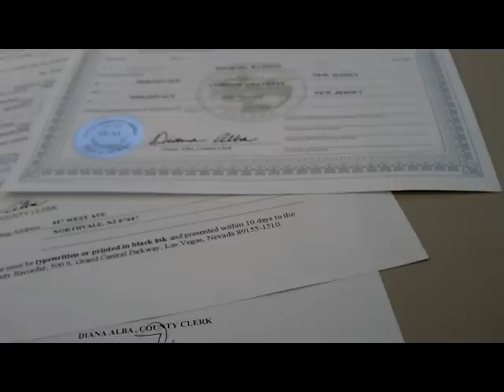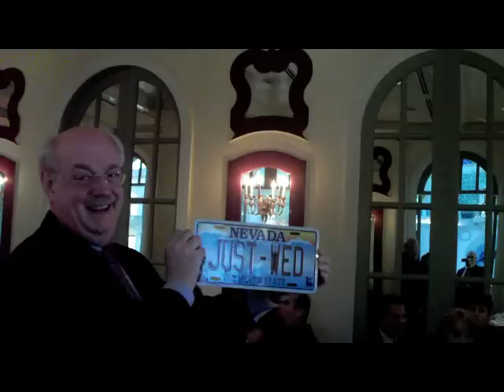Michael & Corinne's Wedding